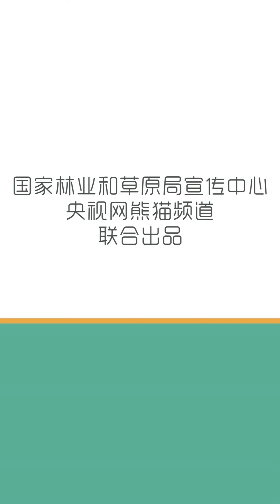《大熊貓百科辭典》大熊貓的“假孕”現象 | iPanda熊貓頻道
“假孕”是成年雌性大熊貓中普遍存在的現象。什麼是大熊貓“假孕”？“假孕”時通常會有哪些表現？一起來看看吧！